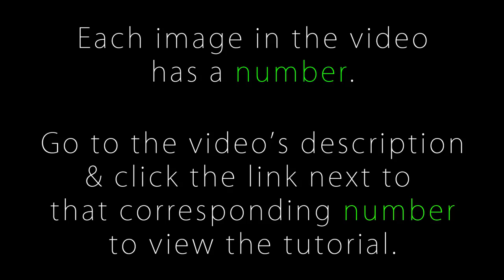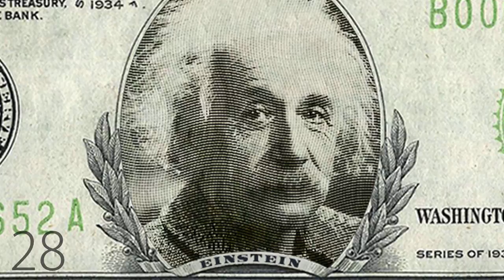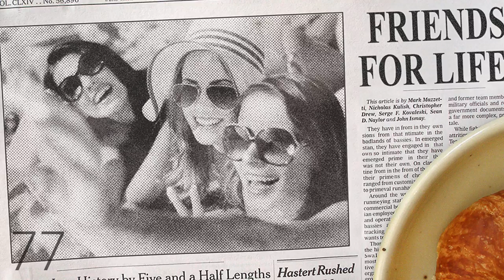Face, Portrait & Figure Effects! - Photoshop Tutorial Links from Blue Lightning TV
Links to a large collection of Photoshop tutorials by Blue Lightning TV showing how to create awesome face, portrait & figure effects.

Note: The tutorials in this video were created on various versions of Photoshop over many years. My earlier ones were admittedly way too fast, so please forgive their pacing.

In addition, I added annotations to a few of them that corrected oversights. Therefore, please turn on your Annotations to see the corrections. Thanks! :-)

Give some love back to Blue Lightning TV by becoming my Patron for as little as $2/month:

36) Sorry...there's no image for #36.